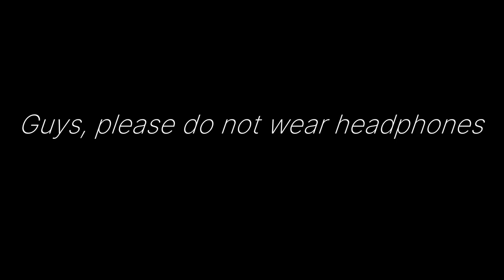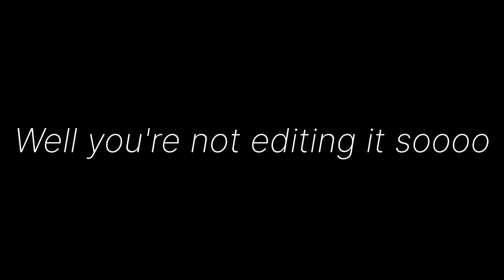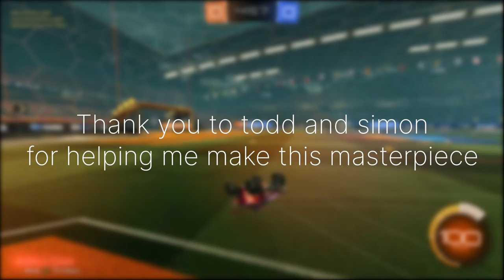"Do you have a space heater?" | Rocket League Funny Moments part 1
Hey guys im back on youtube again for the 2nd time, uh let me know if you guys like this style of content.